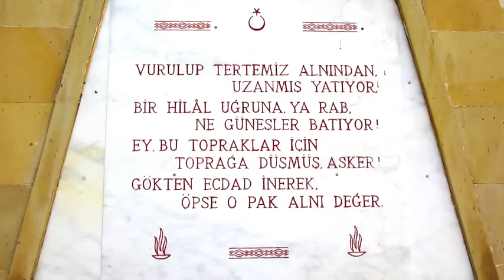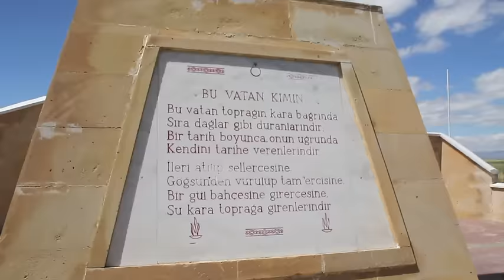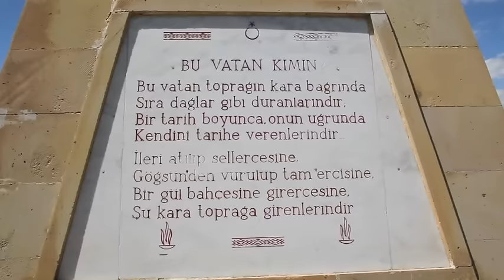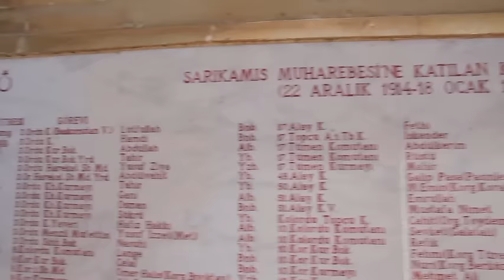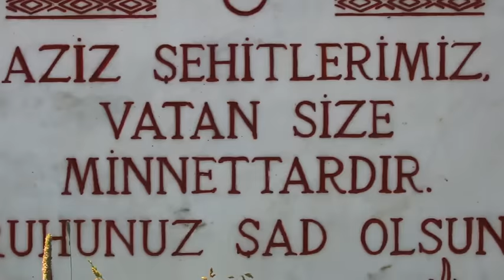Sarıkamış Şehitliği - Fatih Portakal anlatıyor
Sarıkamış Allahuekber Dağı Şehitliği
Kars
30 Temmuz 2013